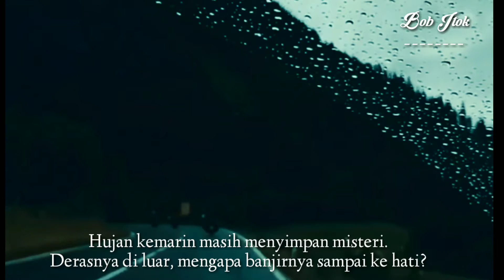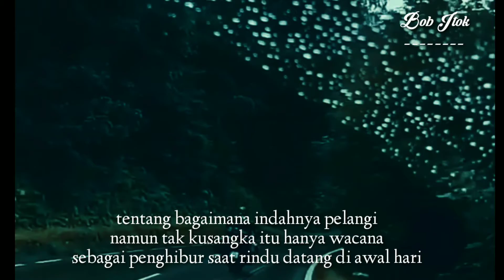AKU PAMIT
Hujan kemarin masih menyimpan misteri. Derasnya di luar, mengapa banjirnya sampai ke hati?

Senja bertamu cukup lama di langit, dan tiap goresan jingganya membuat rinduku semakin sulit.

Hujan turun sederas air yang mengalir di pipi, mengingat kala kau memutus tali silaturahmi, padahal telah kubayangkan masa depan seindah pelangi.

Gemuruh telah runtuh dalam dada, sampai aku tahu bahwa kau menganggap semua hanya tempat berteduh biasa. Bukan hati kita sebagai atap rumah yang menurutku lebih istimewa

Di bumi yang indah ini, bersama hujan pernah kita berbincang tentang hati, tentang bagaimana indahnya pelangi, namun tak kusangka itu hanya wacana sebagai penghibur saat rindu datang di awal hari.

Sampai-sampai aku perlahan mengerti bahwa payungku tidak bisa membawamu kembali, cintamu telah mati. Aku harus sadar diri.

Maaf, kali ini
aku pamit undur diri.